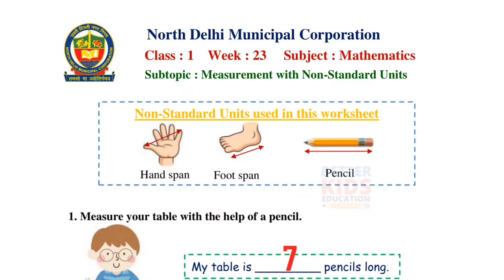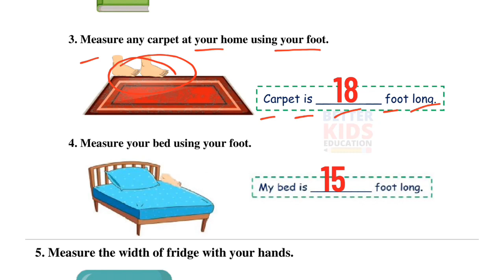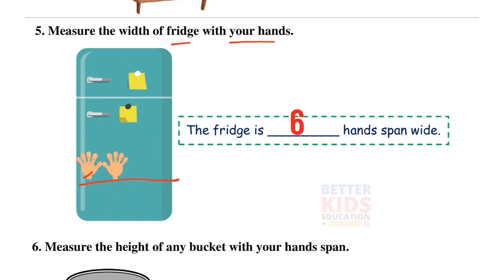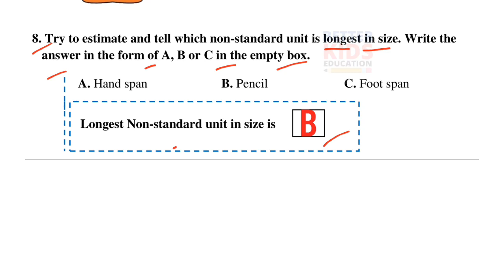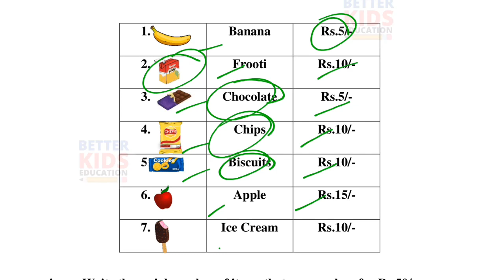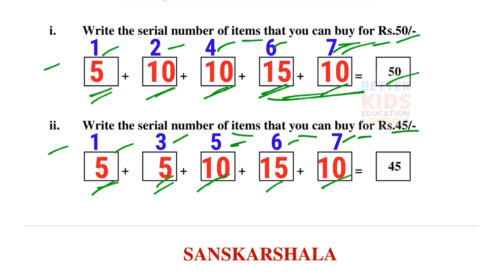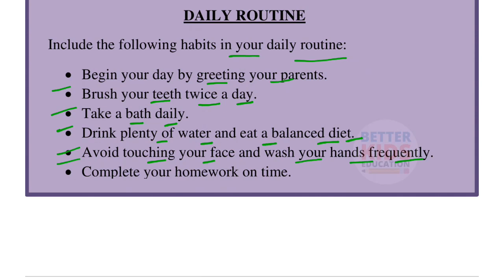NDMC Class 1 Maths Week 23 Worksheet 23 (7/12/21) | worksheet 23 class 1st maths worksheet Solution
Worksheet 23 Class 1 Week 23 NDMC Mathematics Week 23 maths worksheet 1 Fully Solved Solution
Topic : Measurement with Non-Standard Units
NDMC Class 1 Maths worksheet 23 solution Week 23 (07/12/2021) || maths worksheet 23 Class 1st
Hi, in this video we gonna tell about Worksheet 23 Class 1 NDMC Mathematics सप्ताह 23 in simple way so that you can understand Worksheet 23 Class 1 NDMC Maths कार्यपत्रक 23 easily.